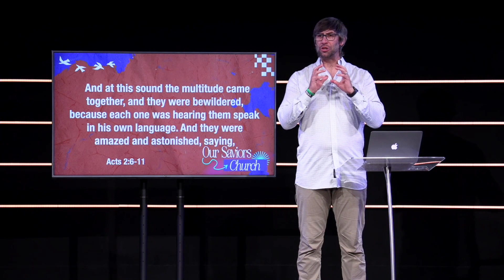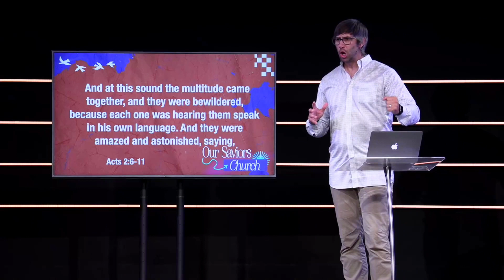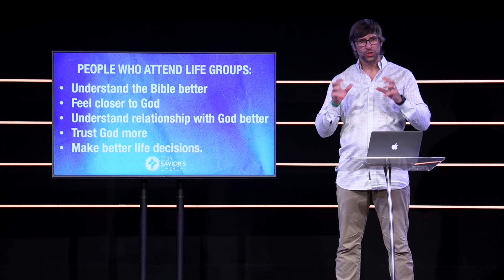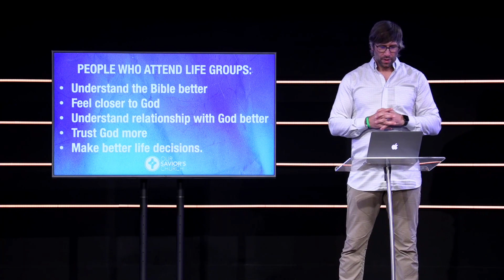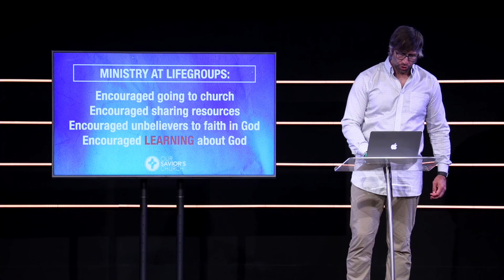Life Groups For Life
We were created to thrive in community! Today Pastor JJ Uys is visiting from our Crowley campus. We’re glad you’re watching with us today!